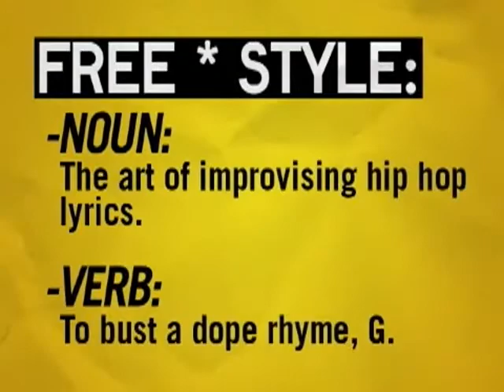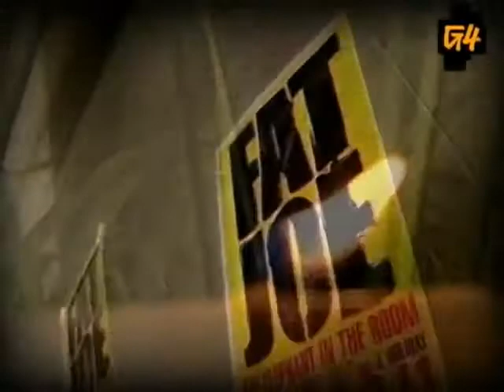Freestyle #33 - Fat Joe - W/ Interview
This episode featured Fat Joe.